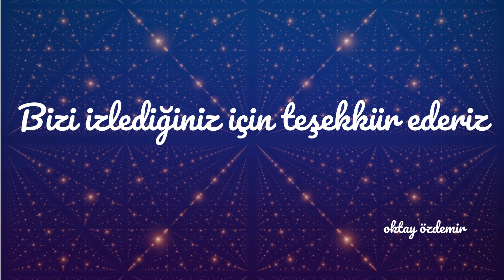Ev hanımları kendilerini mülakatta nasıl anlatmalıdır?